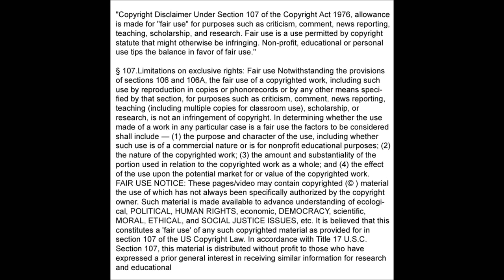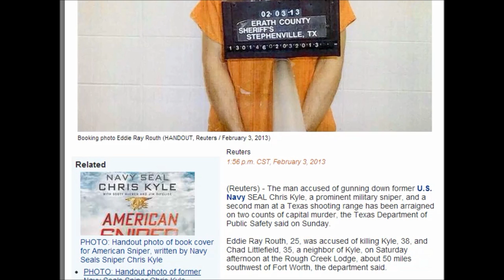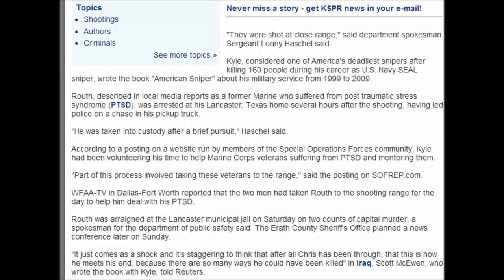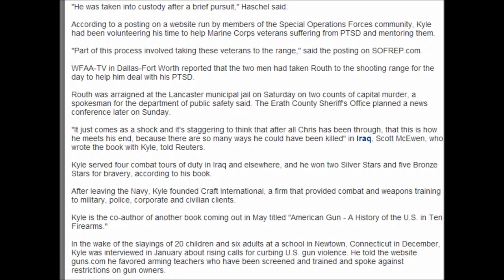Another MK-Ultra Assassination? Texas man arraigned on murder in shooting of "American Sniper"